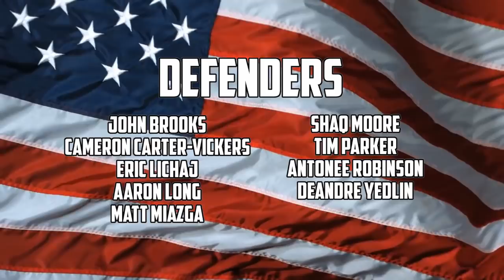Young Americans Abroad S2E05: Yedlin Scores, Sargent Scores Again, and USMNT Preview!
In this week's episode of Young Americans Abroad: Weekly Soccer Report, we discuss DeAndre Yedlin scoring for Newcastle, Josh Sargent scoring for Werder Bremen's U23's again, our USMNT preview for the games against Brazil and Mexico, and much more!

Find out what happens each weekend with the future of the USMNT during our weekly soccer report!

Table of Contents:

0:51 DeAndre Yedlin
3:44 Andrija Novakovich
6:18 Josh Sargent
10:18 Duane Holmes
13:22 Emmanuel Sabbi
16:42 Brendan Hines-Ike
19:38 Weston McKennie
21:56 Keaton Parks
24:05 USMNT Reaction
32:20 Quick Kicks
32:45 Christian Pulisic
33:05 Konrad de la Fuente
33:23 Chris Richards
33:43 Antonee Robinson
34:01 Nick Gioacchini
34:30 Sergino Dest
35:00 Sebastian Soto
35:25 Matt Miazga
35:57 Blaine Ferri
36:15 Mason Judge